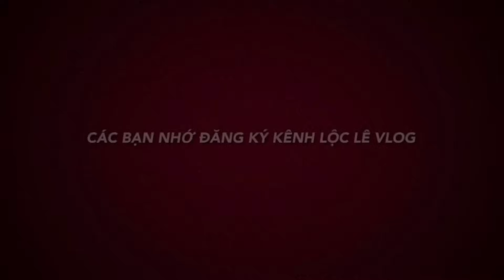Hồng Loan bức xúc lên tiếng sau khi ông Thành VKP trả đáp…Thật hư về mẹ ruột Hồng Loan…